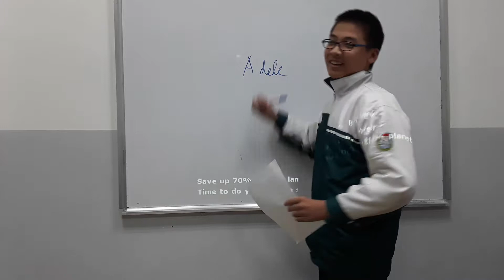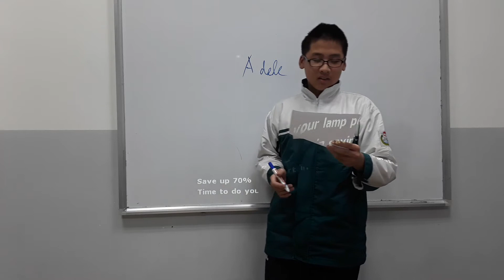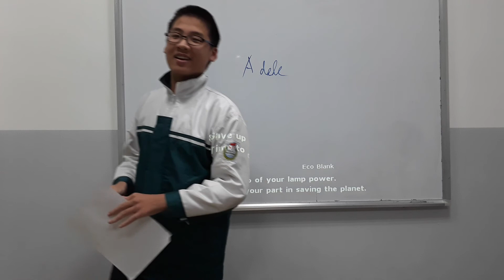CEC_Test in December 2017_ES6D_Tat Thang